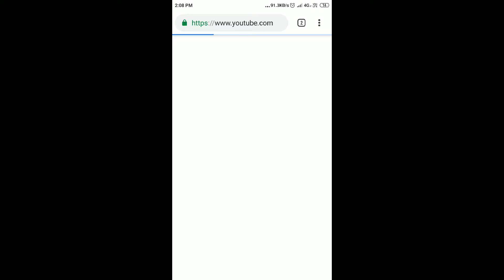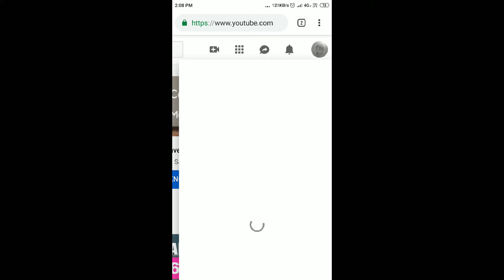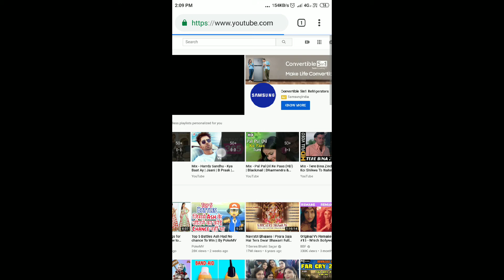HOW TO ADD END SCREEN ANNOTATIONS ON YOUTUBE II ANDROID II HINDI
Sorry for not uploading videos